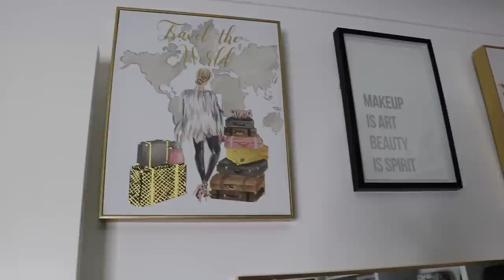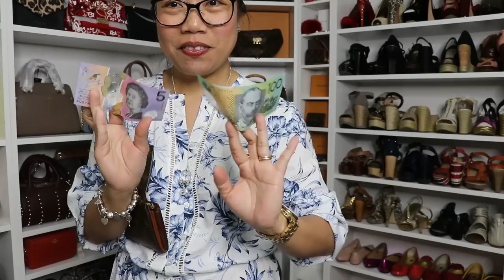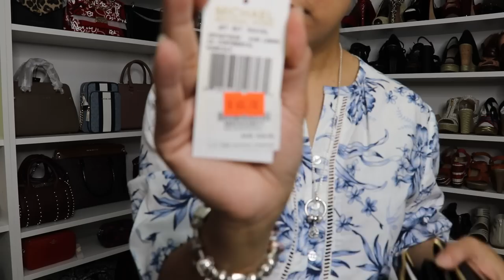My Walk-in Closet in Australia/Louis Vuitton Whole Collection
I'm going to show you'll my whole collection in my walk-in closet. We also have Facebook page called Inday Wendy.